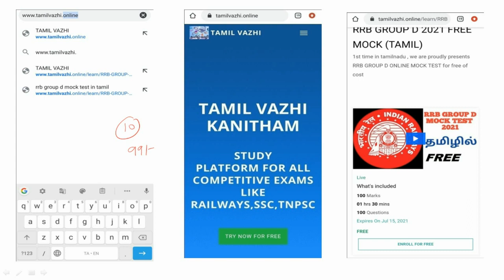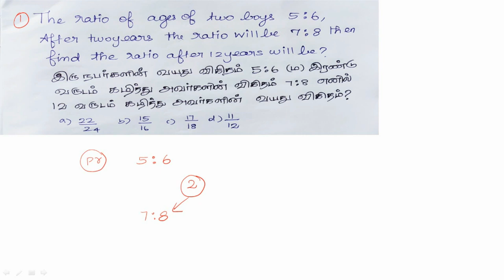Age problems (வயது கணகுக்கள்)part 3|RRB GROUP D NTPC SSC IN TAMIL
Age problems (வயது கணகுக்கள்)|Basic to high level|RRB GROUP D NTPC SSC IN TAMIL
part 2

RRB GROUP D PAID MOCK IN TAMIL
1ST TIME IN TAMILNADU

AND ALSO

10 MOCK ONLINE SETS - 99 RS

RRB GROUP D MATHS, REASONING & SCIENCE IN TAMIL

FOR MORE UPDATES FOLLOW OUR CHANNEL AND SHOW UR SUPPORT!

For daily quiz and pdf